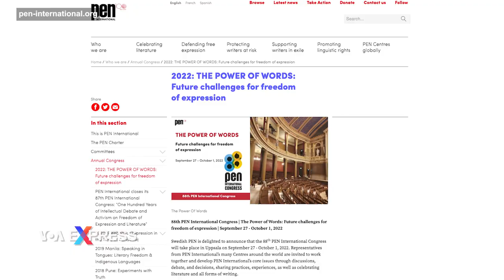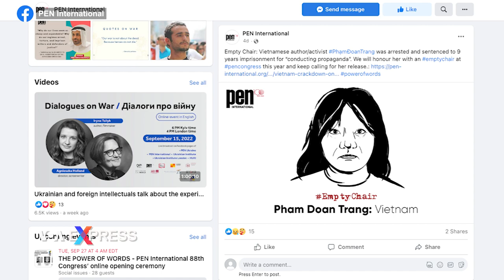Ghế trống dành cho Phạm Đoan Trang tại Đại hội Văn bút Quốc tế 2022 | VOA Tiếng Việt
Ban tổ chức Đại hội Văn bút Quốc tế lần thứ 88 sẽ dành một chiếc ghế trống vinh danh nhà hoạt động, nhà báo, tác giả Phạm Đoan Trang, người đang thụ án tù 9 năm tại Việt Nam.

Trong kỳ đại hội thường niên sắp diễn ra tại Uppsala, Thụy Điển, từ ngày 27/9 đến 1/10, Văn bút Quốc tế (PEN International) có mời bà Phạm Đoan Trang tham dự, nhưng vì bà đang bị giam cầm nên tổ chức này sắp xếp một chiếc ghế trống, đồng thời tiếp tục vận động để chính quyền Việt Nam phóng thích bà Trang.

“Theo truyền thống của Văn bút Quốc tế, những tác giả không thể trực tiếp tham dự Đại hội thường niên của tổ chức này, vì họ phải ngồi tù vì những hành động bảo vệ quyền tự do ngôn luận, sẽ được vinh danh bởi sự hiện diện của một chiếc ghế trống. Đây là một truyền thống cần thiết cho tổ chức chúng tôi”, bà Sabrina Tucci, Giám đốc Chiến dịch và Truyền thông của Văn bút Quốc tế cho VOA biết qua email.

“Chúng tôi tin rằng việc bỏ tù bà Phạm Đoan Trang là một hành động trả đũa nhằm mục đích bịt miệng và trừng phạt bà vì những việc bà đã làm cho nhân quyền và tự do ngôn luận cũng như nói ra những sự thật gây khó chịu”, đại diện truyền thông của Văn bút Quốc tế cho biết thêm.

PEN International, tổ chức có lịch sử hơn 100 tuổi với hơn 140 trung tâm thành viên trên khắp thế giới, nhắc lại lời kêu gọi trả tự do ngay lập tức cho bà Phạm Đoan Trang, cùng với tất cả những người “bị giam giữ vô cớ vì lên tiếng ôn hòa” ở Việt Nam.

VOA đã liên lạc Bộ Ngoại giao Việt Nam để xin ý kiến về lời kêu gọi này, nhưng chưa được phản hồi.

Được biết là một trong những nhà hoạt động nhân quyền nổi tiếng nhất của Việt Nam, bà Phạm Đoan Trang là tác giả của một số cuốn sách, bao gồm Chính trị bình dân, Phản kháng phi bạo lực và Cẩm nang nuôi tù. Bà đồng thời là nhà báo, blogger nhận được nhiều giải thưởng quốc tế do công việc vận động chính sách, bao gồm Giải thưởng Prix Voltaire 2020, Giải thưởng Martin Ennals 2022, giải Tự Do Truyền Thông năm 2022 của chính phủ Anh và Canada, giải Phụ nữ Can đảm Quốc tế 2022 của Hoa Kỳ, và sắp tới là Giải thưởng Tự do Báo chí Quốc tế năm 2022 của Uỷ ban Bảo vệ Ký giả.

Vào tháng 10/2020, bà Phạm Đoan Trang bị bắt về tội “tuyên truyền chống Nhà nước”, một cáo buộc thường được sử dụng để bỏ tù các nhà văn bất đồng chính kiến và các nhà hoạt động nhân quyền.

Mặc dù việc giam giữ bà Trang khiến quốc tế lên án, bao gồm cả Nhóm công tác LHQ về Giam giữ Tùy tiện, bà vẫn bị kết án 9 năm tù vào ngày 14/12/2021, và sau đó bà kháng cáo nhưng vẫn bị y án trong một phiên phúc thẩm vào tháng trước.

Đại hội năm nay của Văn bút Quốc tế có chủ đề: “Sức mạnh của ngôn từ: Những thách thức trong tương lai đối với quyền tự do ngôn luận”, theo đó sẽ báo động tình trạng quyền tự do ngôn luận đang bị áp lực trên toàn thế giới, đối mặt với một số mối đe dọa mới lẫn cũ.

Tổ chức Văn bút Quốc tế được thành lập ở London, Anh, vào năm 1921, nhằm thúc đẩy tình hữu nghị và sự hợp tác trí tuệ giữa các nhà văn trên khắp thế giới. Ngoài ra tổ chức này cũng nhắm các mục tiêu như nhấn mạnh vai trò của văn học trong việc phát triển sự hiểu biết lẫn nhau và hiểu biết văn hóa thế giới, đấu tranh cho quyền tự do ngôn luận, và hành động như là một tiếng nói mạnh mẽ đại diện cho các nhà văn bị sách nhiễu, bị cầm tù.